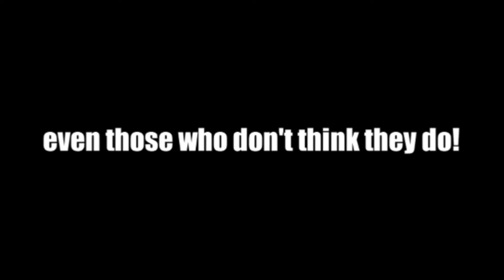Muse Dash Review - Full Combo!!!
Cute Anime Girls on the run!

What more could you ask for? Well how about some kick ass weeb music, bright colorful visuals, and Vtuber drama? Take control of a group of cute anime girls in Muse Dash as they rock their way through hoards of crazy looking baddies in this fun, simple, and trippy rhythm action game, where the game's biggest flaw isn't even in the game itself! With some silly internet drama surrounding the title, is Muse Dash worth your time?

Timecodes
0:00 - Cold Open
0:35 - Muse Dash Review
6:35 - V-tuber Problems
8:00 - Final Recommendations

Clips, Pics, and Audio from:
Muse Dash, HoloLive, Ghostbusters, Teen Titans, Hi Hi Puffy Yumi Show, Winnie the Pooh, Retro Drew, Pewdiepie, Gigguk, AVGN, Stop Skeletons From Fighting, KiguRoomie, Cdawgva